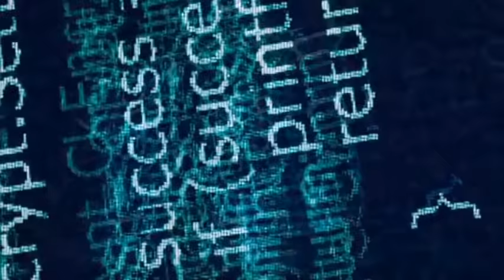2017 GD MOTTE CONCERT IN SEOUL DISC1